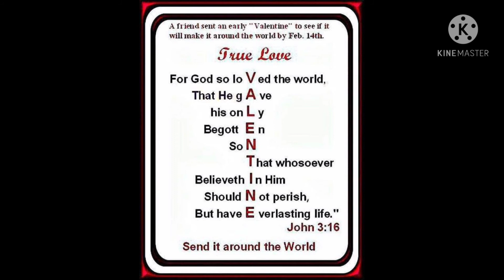Valentine's date with my honey ko!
Description
 Kawaihae Harbor

The town's harbor includes a fuel depot, shipping terminal and military landing site. Outside of the man-made breakwall of the harbor is a popular surf spot and the Pua Kailima o Kawaihae Cultural Surf Park. The small town features a handful of restaurants and art galleries. To the north of the harbor is the Kawaihae Canoe Club and a small boat ramp. To the south is Puʻukoholā Heiau national historic site, built by King Kamehameha I in 1791. Also to the south is the smaller Mailekini Heiau and the Hale o Kapuni Heiau (shark heiau), which is submerged.